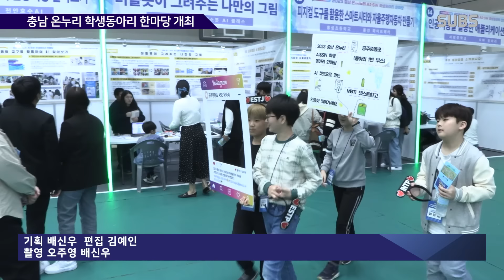2023 충남 온누리 AI·SW 학생 동아리 한마당 🤹‍♀️💇‍♂️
2023년 10월 14일 토요일 선문대학교 아산캠퍼스 체육관에서 ‘충남 온누리 AI·SW 학생 동아리 한마당’이 개최되었습니다.

행사는 선문대 학생 동아리 공연, 내빈 소개 및 국민의례, 축사, 내빈 한마당 소개, AI·SW 학생 동아리 활동 체험, 개별 추첨을 통한 상품 증정, 폐회식 순 등으로 진행되었습니다.

이번 한마당 행사는 초중고에서 활동하는 30개 AI·SW 학생 동아리가 그간의 성과를 전시하는 행사로, 학생, 지도교사, 방문객을 포함해 1,000여 명이 넘게 참여하였습니다.

선문대와 충남교육청은 AI·SW 교육 정책을 소개하는 전시마당을 준비하였으며, 동아리 공연과 함께 추첨을 통한 다양한 경품을 준비했습니다.

선문대 SW중심대학사업단 이현 단장은 “성과물 출품을 위해 노력한 AI·SW 동아리 학생과 행사를 같이 준비한 충남교육청에 감사하다”라는 말을 전하였습니다.